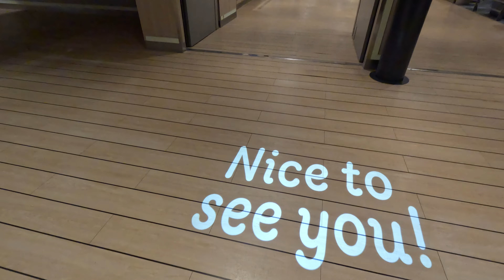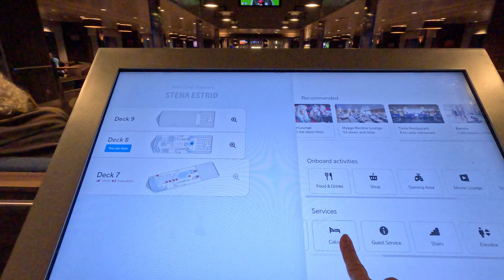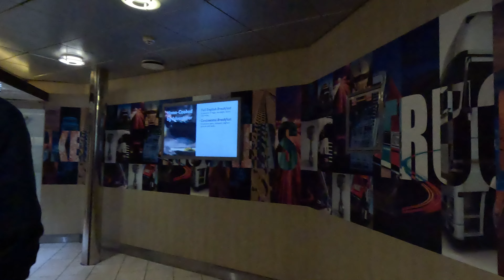STENALINE FERRY, WERE HEADING TO HOLLYHEAD FROM DUBLIN, HOPE YOU LIKE IT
Stena Line is one of the largest ferry operators in Europe, with a network of 20 ferry routes in Scandinavia, the Baltics, the UK, and the Irish Sea. The company was founded in Gothenburg, Sweden, in 1962, and today it is headquartered in Gothenburg and also has offices in the UK and Ireland.

Stena Line's fleet consists of 38 vessels, including Ro-Pax ferries, cargo ships, and high-speed craft. The company's ferries offer a range of onboard amenities, such as restaurants, bars, shops, and entertainment options.

Stena Line's most popular routes include:

Belfast to Cairnryan
Dublin to Holyhead
Fishguard to Rosslare
Harwich to Hook of Holland
Hoek van Holland to Europoort
Karlskrona to Gdynia
Liverpool to Belfast
Rosslare to Cherbourg
Stena Line is committed to sustainable shipping and has set a target to become a carbon-neutral company by 2050. The company has invested in new technologies and initiatives to reduce its environmental impact, such as using biofuels, optimizing ship routes, and reducing waste and emissions.